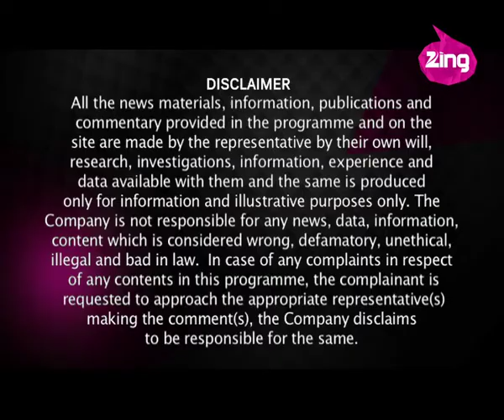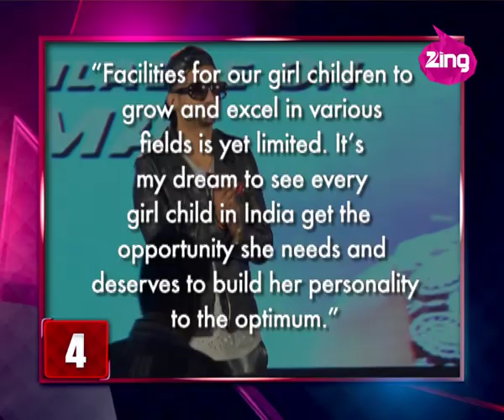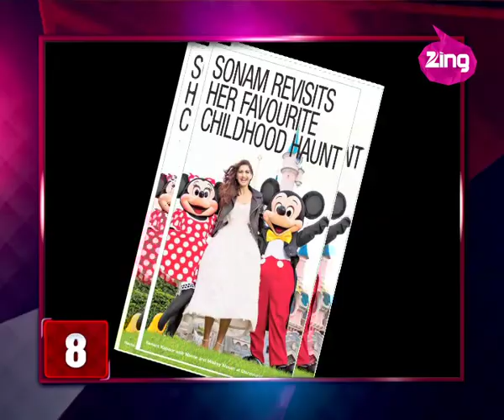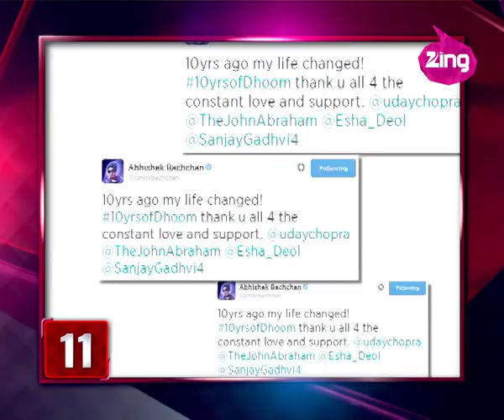Bollywood Now 28th August 2014